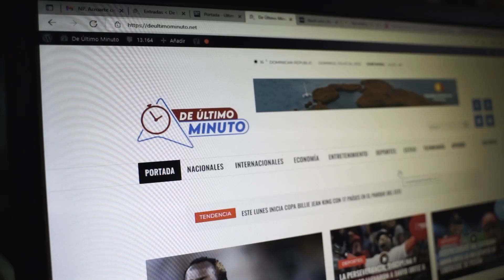LOS ANGELITOS DE LA EMPRESA (EL OPEN MIC)